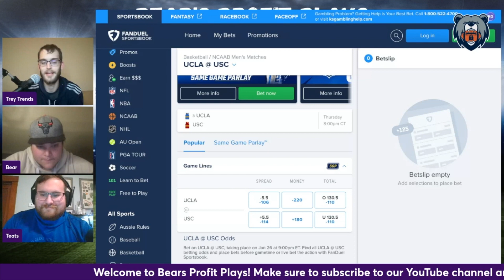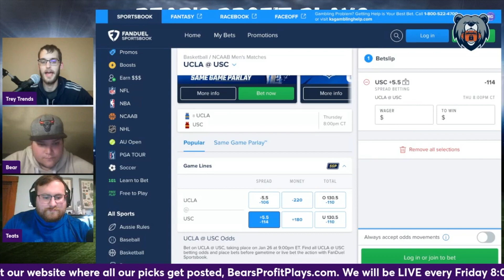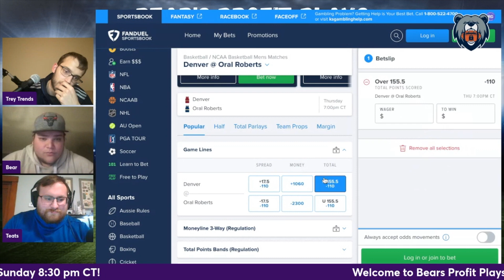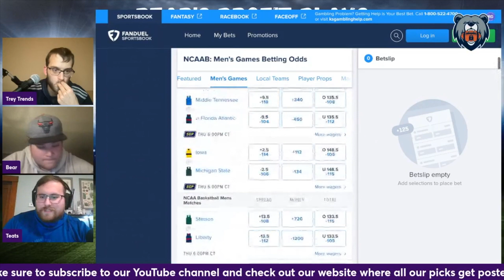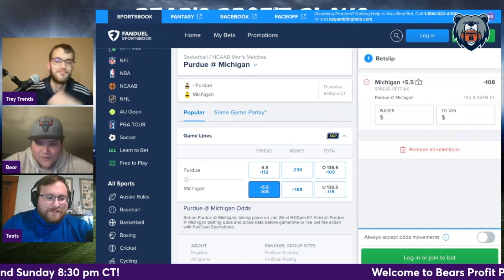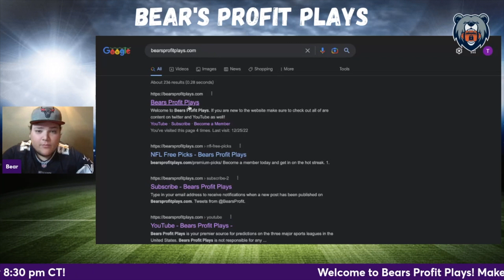(24-14-1 Run!) NCAAB Thursday Game Picks | Best College Basketball Picks Today | 01/26/2023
Bear, Trey Trends and Teats give out their favorite College Basketball FREE Picks for the Thursday January 26th, 2023 slate of games!

BearsProfitPlays.com